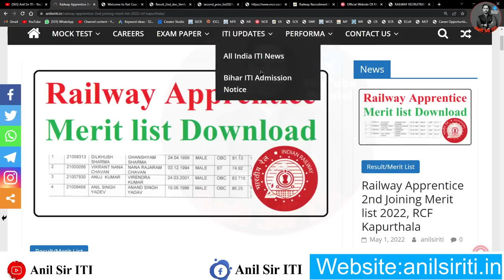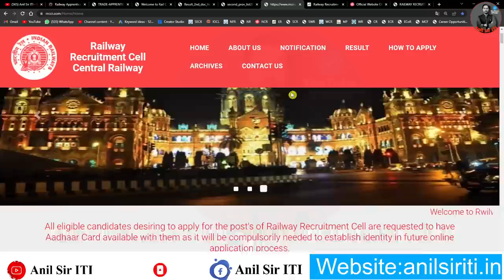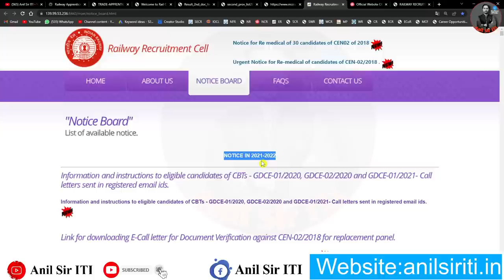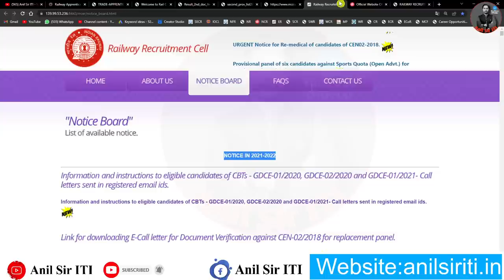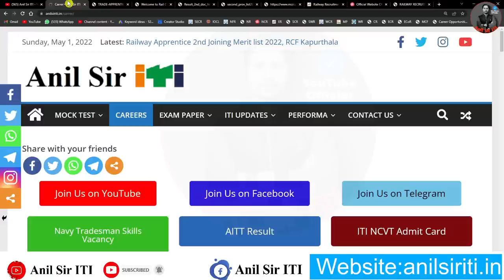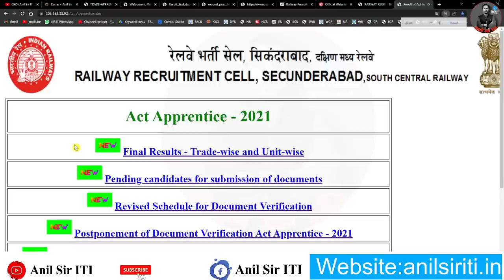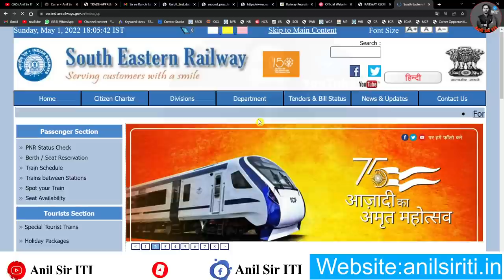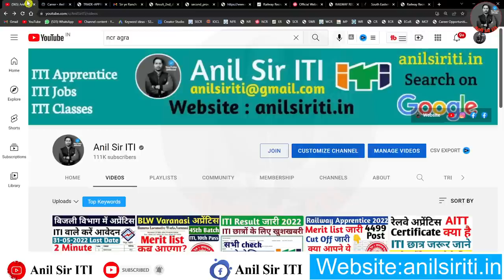ER, NCR, SCR, SER, ECoR, CR, RCF Apprentice Update, Document Verification, Joining Letter 2022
Railway Apprentice Merit list जारी,Cut off देखिए , Apprentice cut off, Merit cut off

indian railways vacancies 2021
iroams com apprentice recruitment
relve job 2021
south eastern railway
south eastern trains
north eastern railway
rrc ser
ser railway
south eastern train times

south eastern railway recruitment 2022
railway merit list